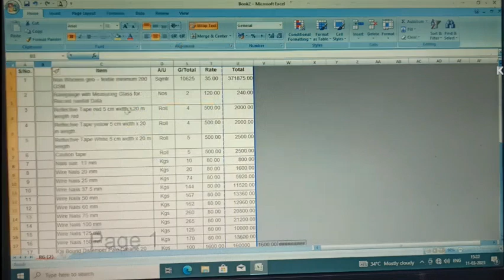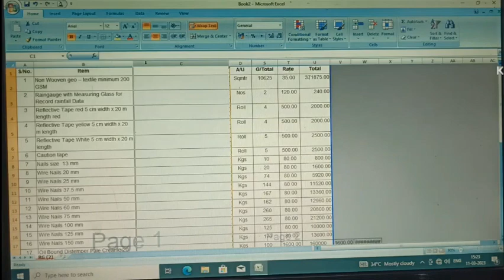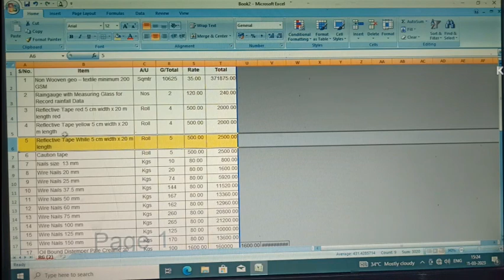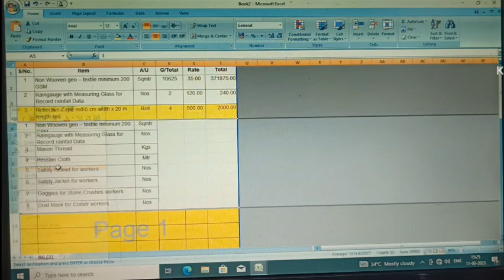Excel sheet me row insert/delete karna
Hello friends,

Thanks 🙏🌹🌷